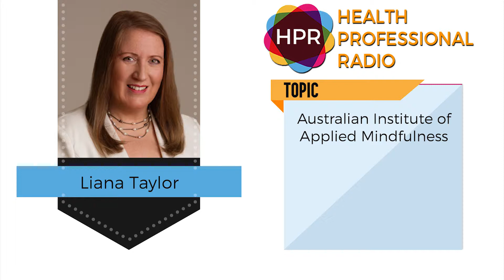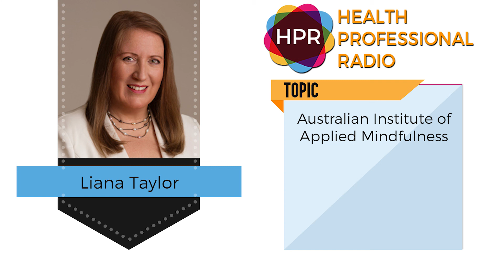The Australian Institute of Applied Mindfulness: Free Your Mind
In this segment, Clinical Psychologist Liana Taylor joins the program to talk about her organization known as The Australian Institute of Applied Mindfulness which offers various courses and seminar in traditional mindfulness and applied mindfulness. She explains the meaning of mindfulness and emphasizes its importance in contemporary life.